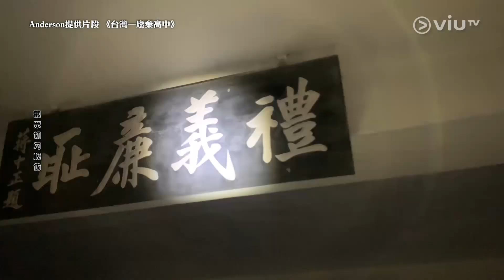《晚吹 - 總有一瓣喺左近》第179集 - Depp 師傅分享靈異經歷 (主持： 潘紹聰, 詹朗林 (JJ), 岑樂怡 (阿妹) )